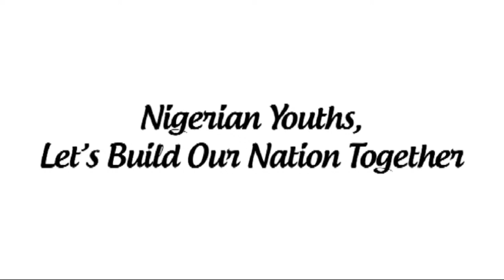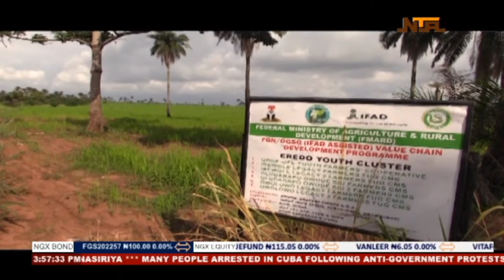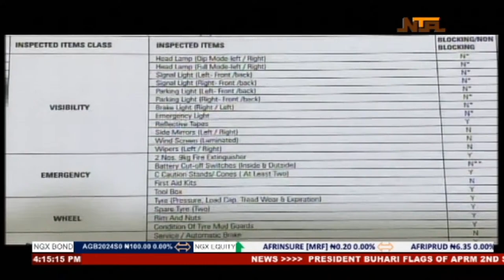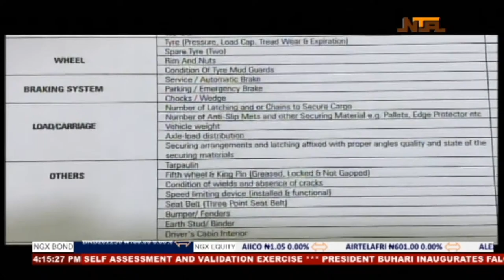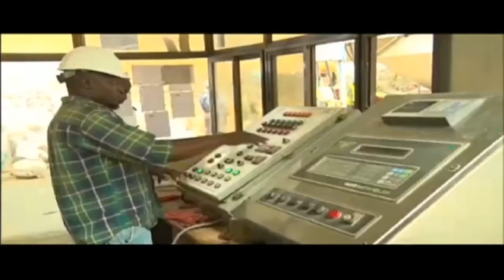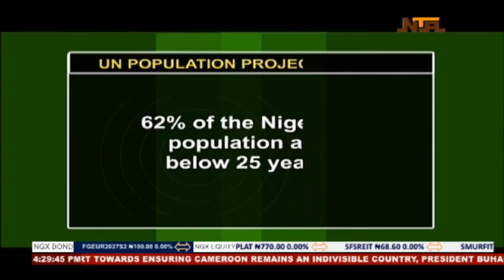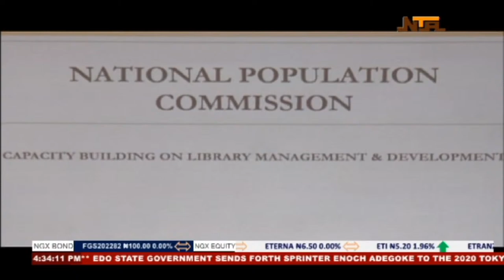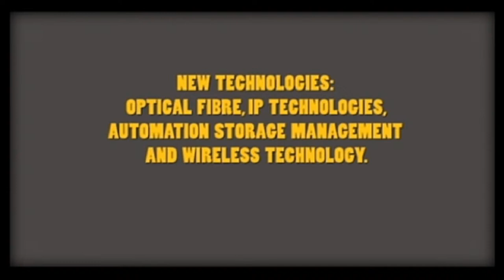Nationwide | 13th July 2021 | NTA